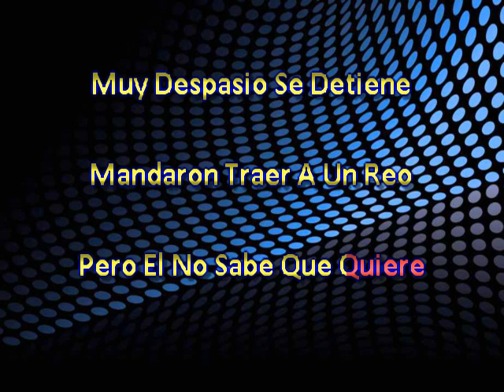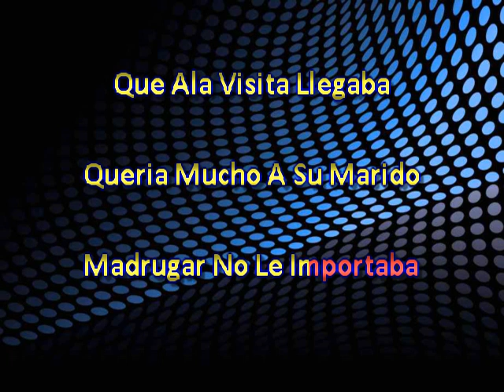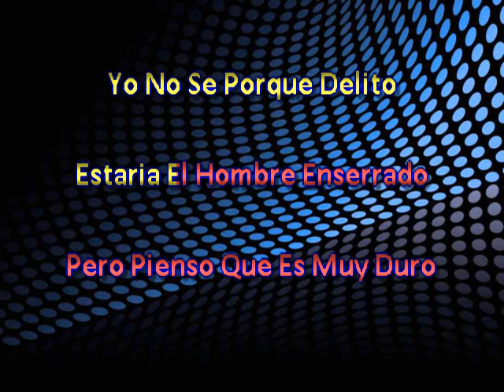Carlos Y Jose La Ultima Vuelta